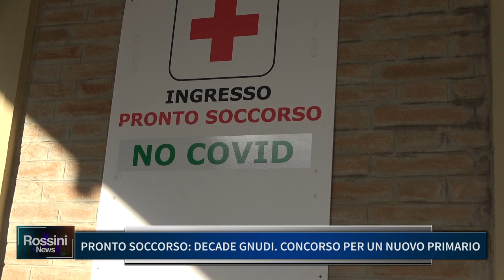PRONTO SOCCORSO: DECADE GNUDI, CONCORSO PER UN NUOVO PRIMARIO